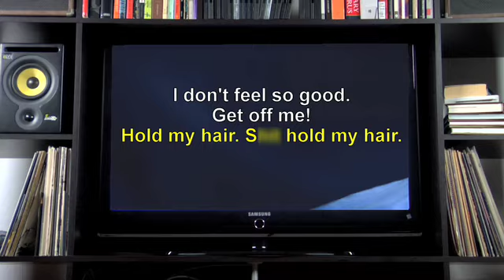Drunk Karaoke Machine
Do you love karaoke, but hate getting drunk enough to sing?